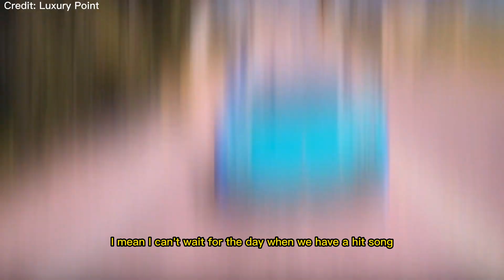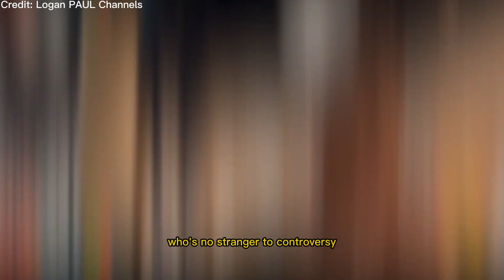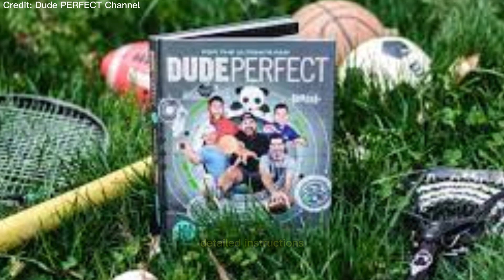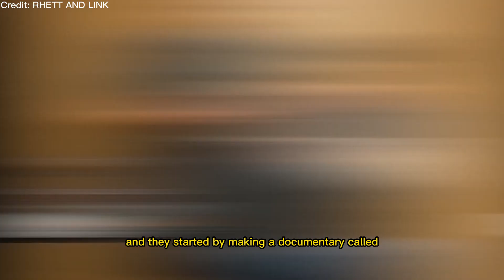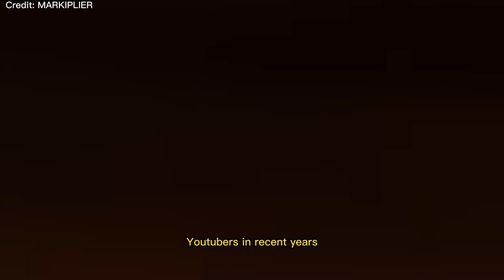The Richest YouTubers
We show billionaire lifestyle  to give you motivation for 2023. Luxury lifestyle videos of successful people is the best way to get inspired and motivated to create billion dollar wealth. Life of a billionaire, success is living a billionaire life with motivation, to make 2023 the best year of your life!